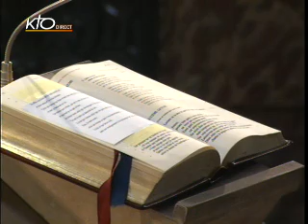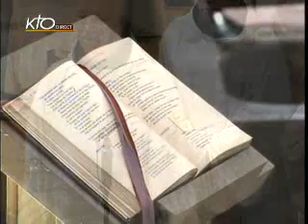Office du milieu du jour